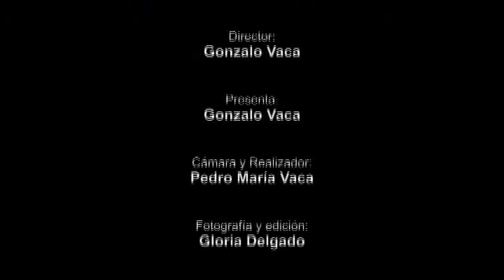AN PRESENTACION TORNEO FUTBOL SALA 190214